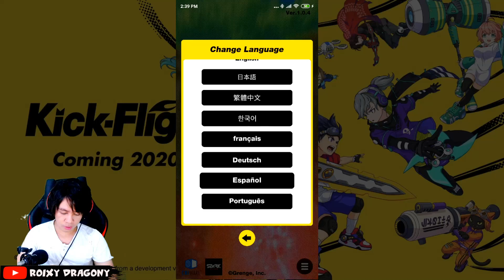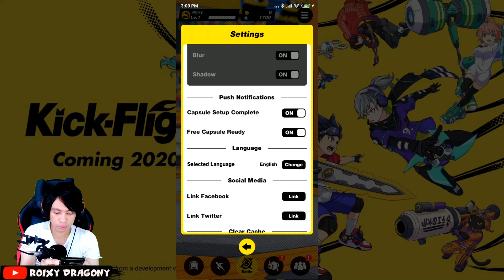VERSI GLOBAL - Seru banget Gamenya !!! Kick-Flight (ENG) Android Gameplay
Also Visit Others Mobile Game Playlist / Playlist Game Mobile Lainnya  :

My PC Spec :
processor : Core i5 9400f
Ram : 16 GB
SSD : SSD Adata SX8200 Pro M2. NVMe - 512G
VGA : nvidia GTX 1060 6GB